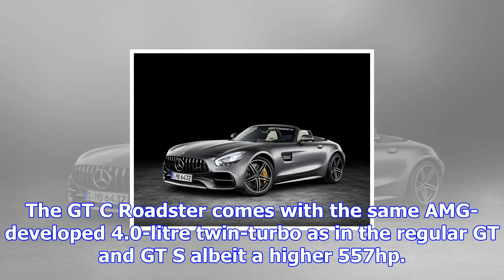Mercedes-benz expands sports car lineup with gt c and gt r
AMG-fettled roadster and hardcore coupe launched in Thailand with prices starting at just over 16 mi...